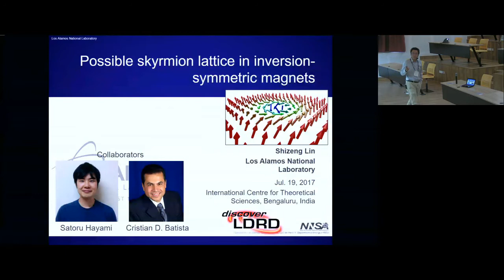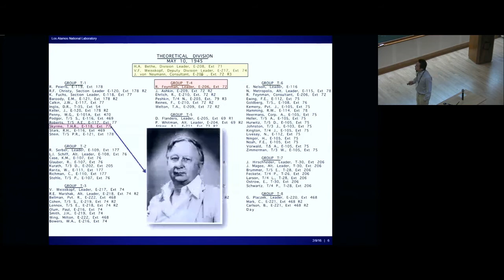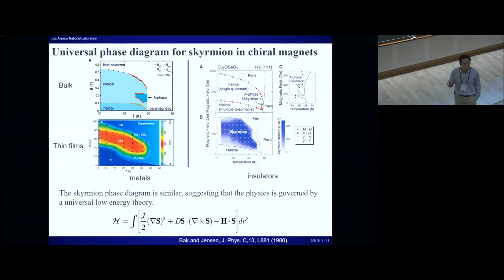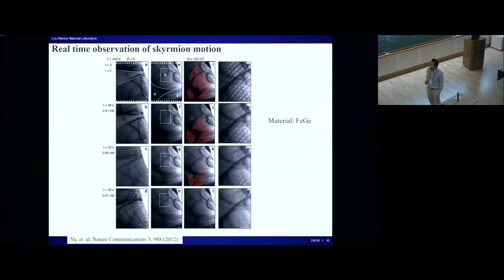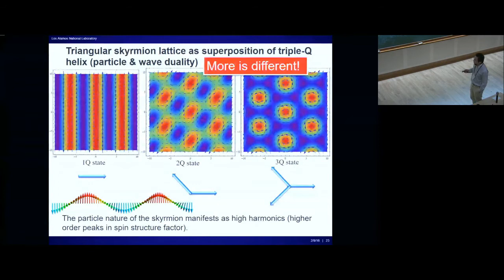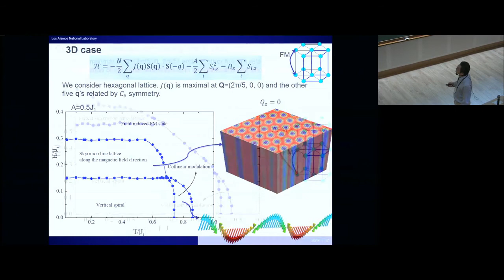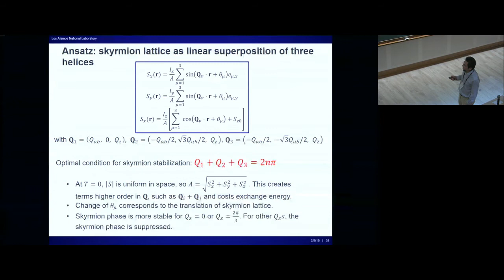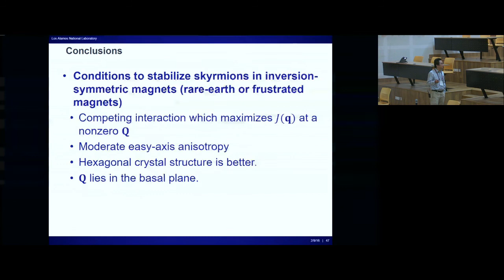Possible skyrmion lattice in inversion symmetric magnets by Shizeng Lin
Open Quantum Systems

There have been major recent breakthroughs, both experimental and theoretical, in the field of Open Quantum Systems. The aim of this program is to bring together leaders in the Open Quantum Systems community from a range of subfields, such as Mesoscopic Quantum Optics (Quantum Dot Circuit-QED systems), Cavity Optomechanics, Cavity-QED systems and many more. This field of hybrid quantum systems sits perfectly at the interface of condensed matter physics, quantum optics and non-equilibrium physics. Despite remarkable progress, there are still a large number of challenging and important experimental and theoretical questions thereby creating an immediate need for the program that is expected to facilitate vibrant discussions and collaborations among researchers from diverse fields.

The main areas of focus in the program will be

Mesoscopic Quantum Optics
Hamiltonian and Quantum Bath Engineering
Cavity Optomechanics
Quantum Gases in Cavities
Light-matter interactions in 1D continuum
This program will be for active researchers in the areas and is designed to be especially beneficial for advanced graduate students and postdocs.

There will also be some pedagogic lectures on the following topics:

Cavity optomechanics - Aashish Clerk (Theory) - Week 2
Theory of solid-state quantum information processing - Guido Burkard (Theory) - Week 2
Non-Equilibrium physics of polaritons - Jacqueline Bloch (Experiment) - Week 2
Hybrid circuit quantum electrodynamics - Jason Petta (Experiment) - Week 1
Superradiance and the Dicke model - Jonathan Keeling (Theory) - Week 1
Quantum manifolds of steady states  in driven, dissipative superconducting circuits - Michel Devoret (Experiment) - Week 2
Non-equilibrium behavior of quantum many-body systems - Stefan Kehrein (Theory) - Week 3
Mesoscopic quantum electrodynamics - Takis Kontos (Experiment) - Week 1

0:00:00 Open Quantum Systems
0:00:07 Possible skyrmion lattice in inversion symmetric magnets
0:01:43 Los Alamos National Laboratory
0:02:38 Outline
0:03:14 Magnetic skyrmions
0:05:23 Theoretical Division
0:06:10 Skyrmion solution in chiral magnets
0:07:34 Theoretical T-B phase diagram
0:09:25 First experimental observation
0:10:21 Real space observation of skyrmions in thin films
0:11:02 Universal phase diagram for skyrmion in chiral magnets
0:11:48 Emergent electromagnetism in metallic magnets
0:13:22 Topological Hall effect
0:14:04 Spin transfer torque: simple picture
0:16:54 Driven skyrmions by current
0:17:01 Real time observation of skyrmion motion
0:17:31 Equation of motion for a rigid skyrmion
0:19:20 Skyrmion racetrack memory
0:19:55 Writing and deleting skyrmions
0:20:44 Blowing magnetic skyrmion bubbles
0:21:23 Theory: Edge instability of chiral stripe domains SZL, Phys. Rev. 94, 020402(R) (2016)
0:22:51 Triangular skyrmion lattice as superposition of triple-Q helix (particle & wave duality)
0:24:38 Design principles
0:27:07 Example: Interactions in rare-earth magnets
0:27:35 Long wavelength limit Q1
0:28:21 Monte Carto simulation in 2D
0:29:12 Spin configurations
0:29:52 3D case
0:30:50 Competing interaction along the z axis
0:31:11 3Q state (titled skyrmion line lattice)
0:31:41 Tilted skyrmion line lattice
0:31:55 AFM interaction along the axis
0:33:13 ABCABC stacking of skyrmions
0:33:51 ABCABC stacking of pancake skyrmions (Qz = 2n/3)
0:34:48 Ansatz: skyrmion lattice as linear superposition of three helices
0:36:31 For a strong interlayer competing interaction Jz
0:37:24 The easy axis anisotropy has to be right
0:37:44 Decoupling of skyrmion motion in different layers
0:38:41 Possible experimental signatures
0:39:43 Novel properties
0:40:57 Conclusions